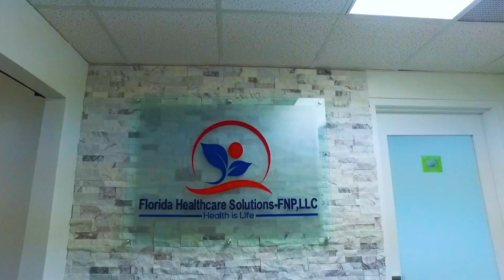La Crema - Florida Healthcare Solutions (Video Oficial)